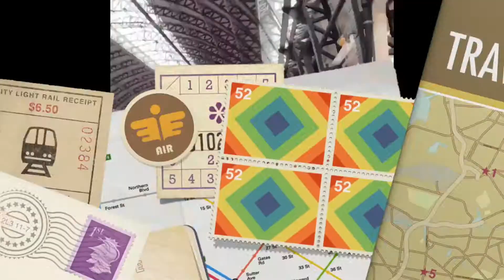My City Break In Amsterdam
Exploreaza Amsterdamul alaturi de mine, intr-o croaziera pe canalele celebrului oras. E ceva ce nu trebuie sa ratezi! Ajungem si la cumparaturi dar si in Dam, piata din centrul orasului unde se afla Palatul Regal.